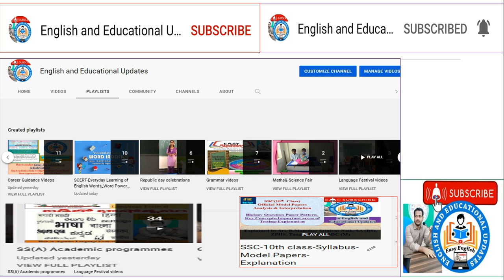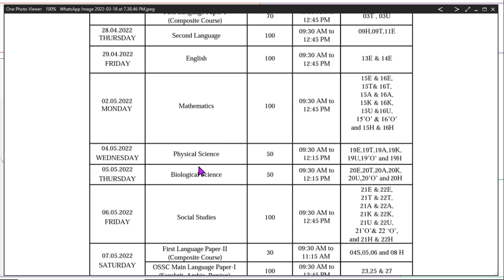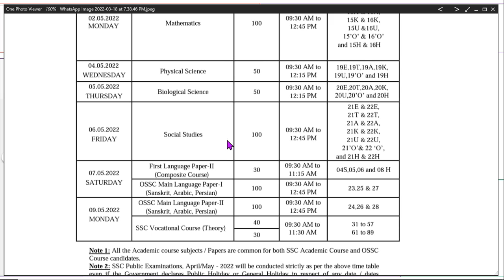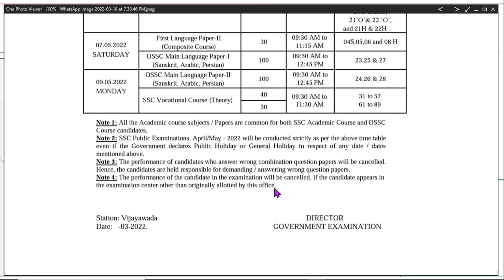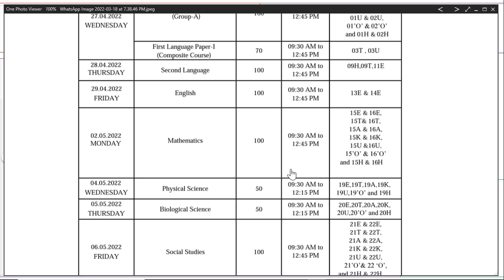SSC_10th_Class_Public_Exams_Latest_Revised_Time_Table_Guidelines